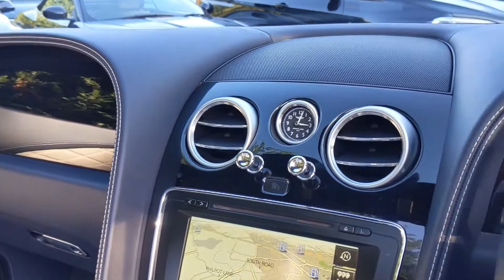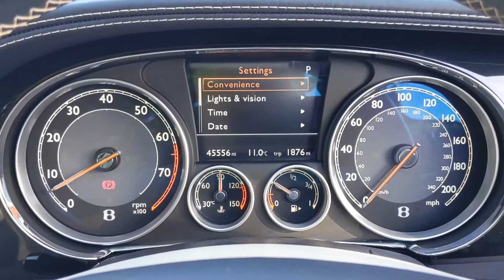Bentley Continental GTC 4.0 V8 S